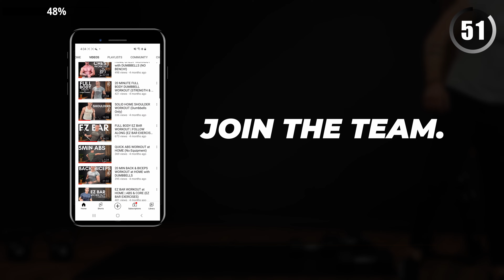45 MIN UPPER BODY DUMBBELL WORKOUT (Build Muscle at Home)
Today's 45 min workout is focused on the upper body. This dumbbell workout will help you build muscle from home. All you need is a heavy and light pair of dumbbells. No bench needed for this home workout.

I'm using a pair of 25lbs and 15lbs dumbbells for this upper body routine. Use what you have available.

*Focus on quality reps over quantity. No need to rush through the workout, take it at your own pace, feel free to pause the video for extra rest at anytime. There will be an extra one minute of rest half way through this workout.

I will demonstrate how to perform each of the upper body exercises throughout the workout so all you need to do is follow along and let's crush the next 45 minutes together! 🔥

UPPER BODY WORKOUT DETAILS

💪 Target Muscles: Back, Chest, Biceps, Shoulders, Triceps, Abs

0:00 - Intro
0:21 - Heavy Row
0:56 - Light Row
1:56 - Alt Press with Fly
3:06 - Wide to Regular Curls
4:16 - Tate Press with Skull Crusher
5:27 - Kneeling Shoulder Press Holds
6:36 - Dumbbell Ab Roll-Up
7:46 - Pullovers
8:21 - Dumbbell Push Ups
9:21 - Preacher Hammer Curl Right
9:56 - Preacher Hammer Curl Left
10:56 - Dumbbell Dips
12:06 - Rear Delt Row Right
12:41 - Rear Delt Row Left
13:42 - Dumbbell Reverse Bird Dog
14:52 - Eccentric Row
16:02 - Chest Scoops - Right
16:37 - Chest Scoops - Left
17:37 - Cross Body Reverse Curls
18:47 - Tricep Extension Pronated Grip - Right
19:17 - Tricep Extension Pronated Grip - Left
20:17 - Kneeling Lateral Raise - Right
20:47 - Kneeling Lateral Raise - Left
21:47 - Single Dumbbell Crunch
22:18 - One Minute Rest
23:14 - ROUND 2 (repeat above)

Have a great workout! Crush it! 👊

CHECK OUT SOME OF MY OTHER WORKOUTS

👍 Like if you enjoyed this upper body dumbbell workout at home!

Let me know how you did with this dumbbell upper body workout in the comments below! 👇💬